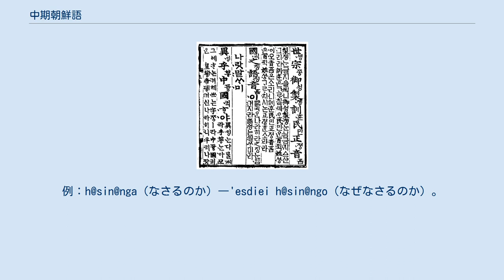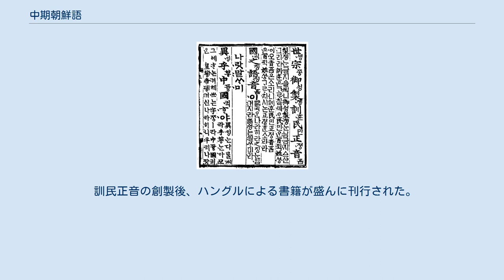中期朝鮮語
中期朝鮮語（ちゅうきちょうせんご）は、朝鮮語の時代区分において、おおよそ15世紀中葉から16世紀末までの朝鮮語を指す。
ハングルが開発されて朝鮮語の全体像を詳しく研究できるようになった時期であり、またそれ以前の古代朝鮮語やそれ以降の近世朝鮮語を研究する上でも不可欠であるので、中期朝鮮語は朝鮮語史において最も重要である。
 朝鮮語の時代区分についてはいくつかの見解があるが、日本においては河野六郎による以下の区分が広く用いられている。
 また、韓国においては李基文による以下の区分が一般的である。
 なお、韓国においては近年「近代国語」の研究が進むにつれてこれを細分化する傾向にあり、18世紀中葉を境にして「前期近代国語」と「後期近代国語」に分けることがしばしば行われる。
 河野六郎の「中期朝鮮語」と李基文の「後期中世国語」の時代区分はほぼ一致しているが、河野は訓民正音（諺文）創製をもって中期朝鮮語の始めとしている。
これは訓民正音の創製によって初めて朝鮮語が明示的に示されたことを受けている。
 中期朝鮮語の子音体系は、おおよそ以下のようなものであったと考えられる（以下の表では、ハングル、福井玲方式によるハングルの翻字、音声記号の順に示す）。
 中期朝鮮語の子音の特徴を挙げると、以下の通りである。
 複合子音 中期朝鮮語では、音節初頭に複合子音が立ちえた。
複合子音はㅅ系複合子音ㅺㅻㅼㅽとㅂ系複合子音ㅳㅄㅶㅷㅴㅵの2系列がある。
ただし、これらのうちㅻを除くㅅ系複合子音と、ㅂ系複合子音のうちㅴㅵの2つについては、ㅅが表記通りに[s]を表したとする説と、ㅅが濃音を表したとする説があり、いまだ決着していない。
 終声 中期朝鮮語において終声に立ちうる子音はㄱㆁㄷㄴㄹㅂㅁㅅの8つである。
現代朝鮮語とは異なり、ㅅが終声として独自の音価を有していたのが特徴である。
ただし、この終声ㅅの音価については、ㅅが表記通りに[s]を表したとする説と、濃音に類する音であったとする説があり、いまだ決着していない。
 中期朝鮮語の母音体系は、おおよそ以下のようなものであったと考えられる。
 母音は陽母音と陰母音の母音調和の対立があり、体言および用言の語形変化の際に母音が交替した。
ㅣは中性母音である。
 二重母音 中期朝鮮語には、現代朝鮮語にも存在する上昇二重母音ㅑia[ja]、ㅕie[jə]、ㅛio[jo]、ㅠiu[ju]以外に、下降二重母音があった。
ㅐai、ㅔeiは現代朝鮮語ではそれぞれ単母音[ɛ][e]であるが、中期朝鮮語においてはその文字の構成（ㅐはㅏ＋ㅣ、ㅔはㅓ＋ㅣ）通りに[ai]、[əi]と発音されたと見られる。
同様にして、ㅚoi[oi]、ㅟui[ui]、ㆎ@i[ʌi]、ㅢyi[ɯi]が存在した。
また、三重母音ㅒiai[jai]、ㅖiei[jəi]、ㆉioi[joi]、ㆌiui[jui]もあった。
 中期朝鮮語は日本語に類する高低アクセントの体系を有しており、音の高低によって単語の意味を区別しえた。
アクセント核は昇り核であり、アクセント核以前のモーラは音韻論的に低調、アクセント核以降のモーラは音韻論的に高調である。
ただし、高調モーラが3つ以上続く場合には、音声的には一定のパターンで低調モーラが現れる（一般に去声不連三や律動規則と呼ばれる）。
 音の高低は文献ではハングルの左に点を附することによって表される。
この点を傍点と呼ぶ。
傍点がないものは平声と呼ばれ低調を表し、傍点が1つあるものは去声と呼ばれ高調を表す。
傍点が2つあるものは上声と呼ばれ低高調を表すが、これは低調モーラと高調モーラの複合である（従って上声は1音節2モーラである）。
 中期朝鮮語のアクセントは、中国音韻学の用語を用い「声調」と呼び習わされてきており、韓国の研究者は一般に中期朝鮮語のアクセントと現代朝鮮語の方言におけるアクセントを「声調」と呼ぶ。
しかしながら、中期朝鮮語のアクセントと現代朝鮮語の方言におけるアクセントは、モーラ内部で音の上昇や下降を伴わないので、質的には中国語の声調とは異なる。
 体言語幹の交替 現代朝鮮語の体言の曲用は、体言に語尾（韓国では主に助詞と、北朝鮮では토と称する）が後接することによって表され、中期朝鮮語においても基本的な様相はこれと同一である。
ただし、現代朝鮮語の体言語幹は形態が自動的に交替するのに対し、中期朝鮮語では非自動的な交替（変則曲用）も見られ、現代朝鮮語に比べて、より屈折的である。
 自動的交替のうち、現代朝鮮語に見られな...